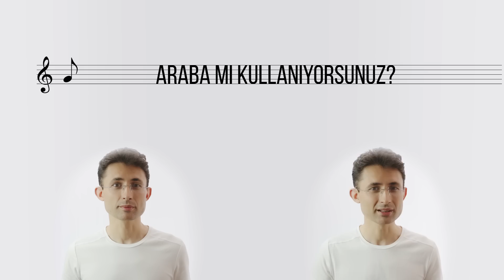Çalışırken müzik dinlenir mi?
Yeni bir şeyler öğrenmeye mi çalışıyorsunuz? O halde müziği kapatın. Beyniniz sürekli analizler yapıp yeni öğrendiği kavramları hatırlamaya ve daha önceki bilgilerle kıyaslamaya çalışırken bir de kulaktan gelen müzik verilerini çözümlemeye çalışırsa ona öncelik vermeye başlayabilir. Daha önceki bir videomda “Aynı anda kaç işe birden odaklanabilirsiniz?” diye sormuştum ya. İşte bu tam da onunla ilgili bir konu.
Öğrencisiniz ve ders mi çalışıyorsunuz? O halde müziği kapatın. Sonuçta siz de yeni bir şeyler öğreniyorsunuz. Bu konuda şöyle bir araştırma var. Ders çalışan öğrencileri gruplara ayırıp kontrollü deney yapmışlar. Bir grup sessiz bir ortamda çalışırken, bir gruba çalışırken sevdikleri müziği, başka bir gruba da sevmedikleri müziği dinletmişler. Bir gruba da en büyük işkenceyi yapmışlar. Çalışırken yanlarında birisi sürekli onlara konuşmuş. Sonuçta ne olmuş biliyor musunuz? Sessiz ortamda çalışanlar daha başarılı olmuş. Daha da ilginci diğer grupların hepsi de birbirine benzer ölçüde başarısız olmuşlar. Yani yeni bir şey öğrenmeye çalışırken sevdiğiniz ya da sevmediğiniz müzik hiç fark etmiyor. Sessizlik daha iyi. Ama bunun bir istisnası olabilir.
Çalıştığınız yer gürültülü mü? O halde müziği açın. Ama mümkünse sözlü olmayan yani enstrümantal bir müzik. Gürültülü ortamlarda etraftan karmakarışık sesler gelir. İşte beyniniz onları ayrı ayrı işlemeye çalışırken enerji harcar. Halbuki o enerji size konsantrasyon için gerekli. Gürültünün bir yan etkisi daha var. Stres hormonu olan kortizol salgılamanıza sebep olur. Dopamin seviyenizi düşürür. Bu hormon değişiklikleri de prefrontal korteksinizi olumsuz etkiler. Böyle bir durumda sakinleştirici bir müzik dinlemek çalışmanıza olumlu yönde katkı sağlayabilir.
Tekrarlayan türde bir iş üzerinde mi çalışıyorsunuz? O halde müziği açın. Tekrarlayan türde bir iş deyince illa fabrikada üretim tezgahında bütün gün aynı işi yapmaktan bahsetmiyorum. Yeni bir şey öğrenmediğiniz, zaten bildiğiniz bir konu üzerinde yaptığınız çalışmalardan söz ediyorum. Bu gibi durumlarda müzik sizin performansınızı arttırabilir. Diyelim ki cerrahsınız. Takın kulaklıkları kulağınıza. Alın elinize neşteri. Açın şöyle güzel bir müzik... Gerçekten. Yapılan bir araştırmaya göre müzik, cerrahların bile performansını arttırıyormuş. Cerrahlara küçük bir hatırlatma, içeride kulaklık unutmazsak iyi olur.
Araba mı kullanıyorsunuz? O halde müziği açın ama sözlü bir müzik açtıysanız siz de şarkıya eşlik etmeye kalkmayın. Çünkü yine yapılan başka bir araştırmaya göre araba içinde şarkı söylemek sürücünün tepkilerini zayıflatıyormuş.
Çalışırken yeni bir müzik mi dinliyorsunuz? Dinlemeyin. Zaten müzisyene de ayıp olur. İçinde sürpriz ve yenilik faktörü barındıran her türlü aktivite beyninizin ilgisini çeker. Dopamin hormonu salgılamasına sebep olur. Bu da size bir dereceye kadar keyif verir. Ama sonrasında keyif verdiği için beyniniz onunla daha çok ilgilenmeye başlar. Bu da çalışma için gerekli konsantrasyonunuzu bozar.
Peki ne zaman müzik dinleyelim? Çalışmadan hemen önce. Doğru seçilmiş bir müzik ruh halinizi değiştirir. Mutlu ve enerjik hissetmenizi sağlar. Sizi yapacağınız çalışmaya hazırlar. Hatta bazı şirketlerin çalışanlarına mesaiden önce şarkı söylettiği de bilinir. Her ne kadar ben çok severek dinlesem ve pek çok uzman tarafından tavsiye edilse de sadece klasik müzik, Beethoven, Mozart değil, müziğin her türü bu etkiyi verebilir. Çalışmaya başlamadan, bir işe girişmeden önce kendinize iyi bir motivasyon müziği seçin. İşe yarar. İnanmıyorsanız hemen deneyin. Şunu dinleyin!

FİLMLER, DİZİLER, KLİPLER:
The Sound of Music (1965)
Michael Jackson - Black and White
Grey's Anatomy - 7. Sezon 18. Bölüm
Panic! At the Disco - This is Gospel
Jerry Maguire (1996)
Shine (1996)
Chipmunks & Chipettes - Bad Romance
Rocky III (1982)